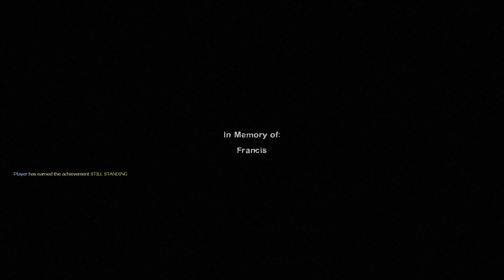Left 4 Dead 2 (The Last Stand) Part 14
It's Gone
(Twitter Remove)